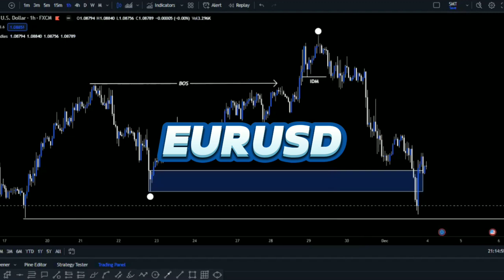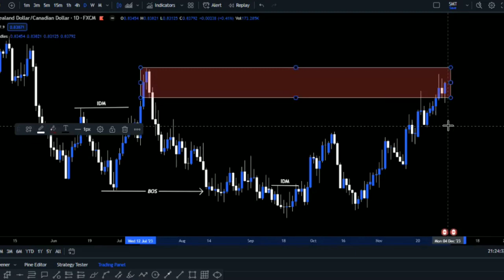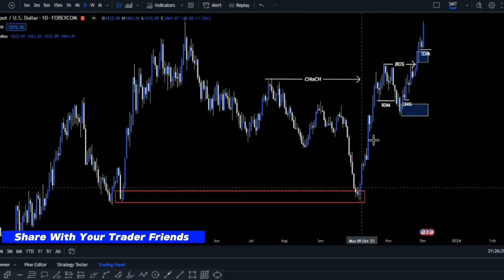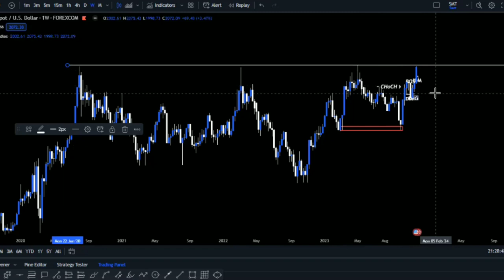Forex analysis 04 December 2023 onwards (Hindi) | XAUUSD 🪙 | EURUSD | NZDCAD | HTF EP - 04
"Important details" read the description.

⭐ Important Playlist for beginners (Highly recommended)

🔹3. Smart Money Concept for beginners list=PLSps6ZmdnpMI74xD5eLwcrN_p2WnXQex2

⭐ In this video I am sharing about "Forex analysis 04 Dec 2023 onwards(Hindi) "